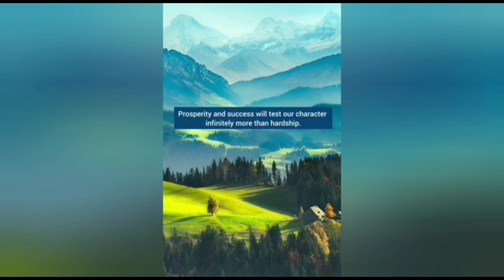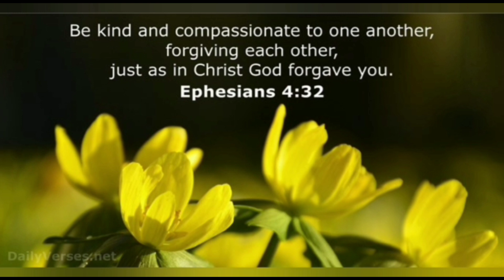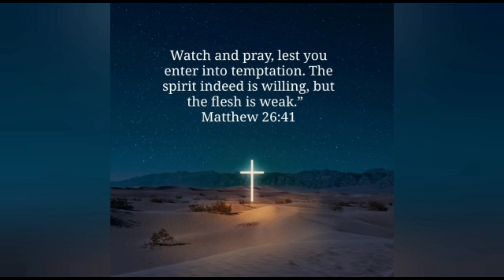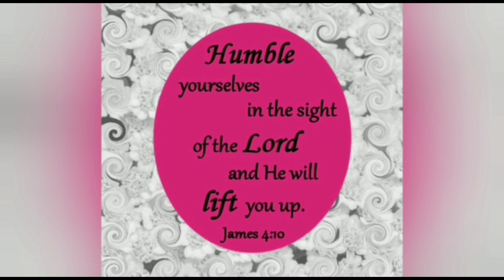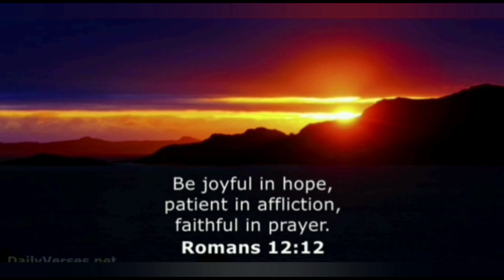JEHOVAH JIREH MINISTRIES STORY TIME:TOPIC JOSEPH